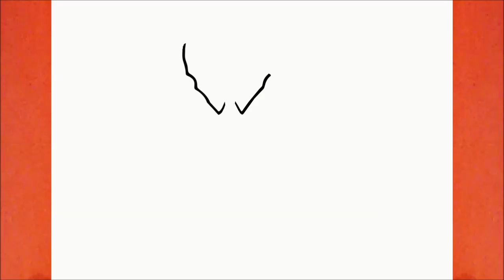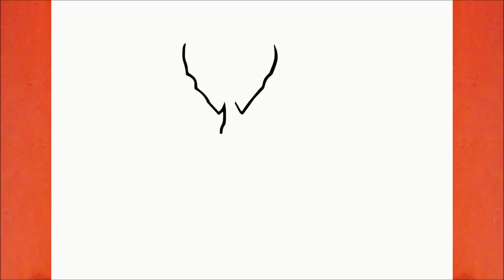COME DISEGNARE VENOM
Imparare a disegnare Venom

Disegnando

እንዴት እንደሚሳል
كيف ترسم
Ինչպես նկարել
necə çəkmək
nola marraztu
কিভাবে আকে
як маляваць
kako crtati
как да рисувам
ಹೇಗೆ ಸೆಳೆಯುವುದು
com dibuixar
сурет салу
sa unsa nga paagi aron sa pagkalos
mmene kudzatunga
如何画
如何畫
nzira yekukwevera
කොහොමද අඳින්නේ
그리는 방법
kako nacrtati
çawa bikujin
hvordan man tegner
ako kresliť
kako narisati
Kiel desegni
kuidas joonistada
Paano Gumuhit
kuinka piirtää
como deseñar
sut i dynnu
როგორ დავხატოთ
איך לצייר
hogyan rajzolj
esi ise
ווי צו ציען
cara menggambar
描く方法
cara nggambar
របៀបគូរ
ວິທີການແຕ້ມ
duci
kā zīmēt
kaip piešti
wéi zeechnen
како да црташ
എങ്ങനെ വരയ്ക്കണം
kif tfassal
me pehea ki te utu
कसे काढावे
хэрхэн зурах
څنګه رسم
چطوری طراحی کنیم
jak narysować
ਕਿਵੇਂ ਖਿੱਚਣਾ ਹੈ
кантип тартат
cum să atragă
как нарисовать
le auala e faalatalata
Како цртати
ho hohela joang
ڪئين ٺاهيو
வரைவது எப்படி
jak kreslit
ఎలా గీయాలి
nasıl çizilir
як намалювати
indlela yokudweba
indlela ukudweba